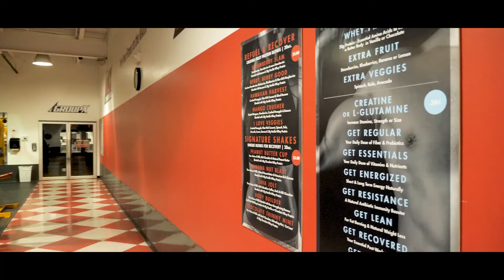gym motivation (Never Give Up!)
I had the honor of made a video for this gentleman who had a terrible accident and overcome  everything against him to go back to the shape he was when everyone told him he wasn't going to be the same person again...

Gear: Panasonic GH5 with 25 1.4f lens